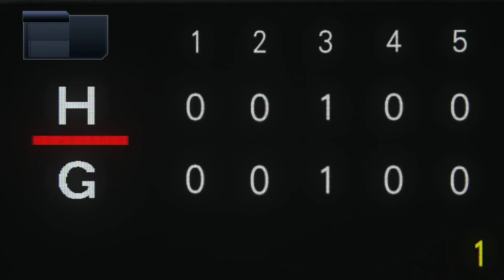今日からフェードなし！工藤監督の冷たい目線が気になる今日この頃。柳町達物語#33 プロスピ2020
カラムーチョ食べたい。

PSV:プロ野球スピリッツ2019

〒107-6228
NowLoading　宛